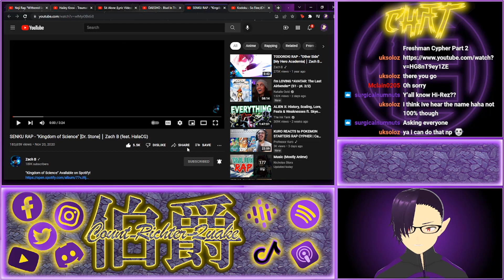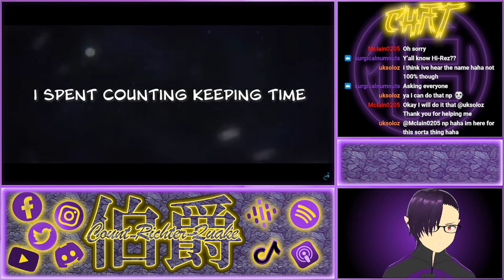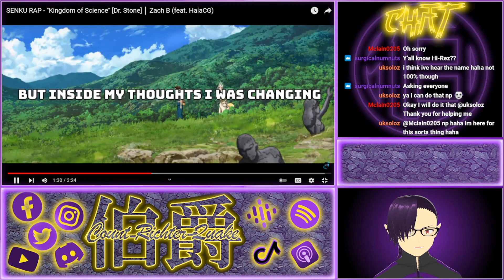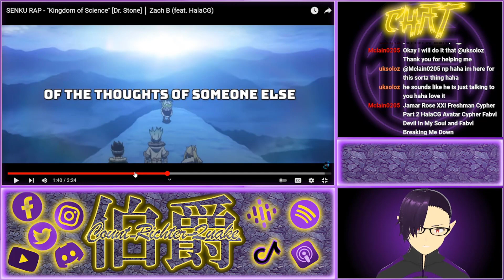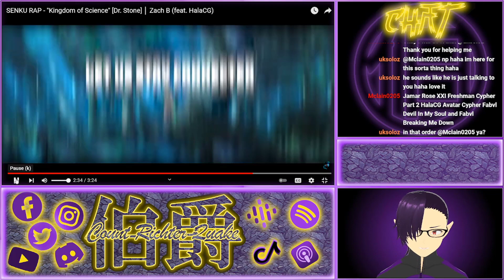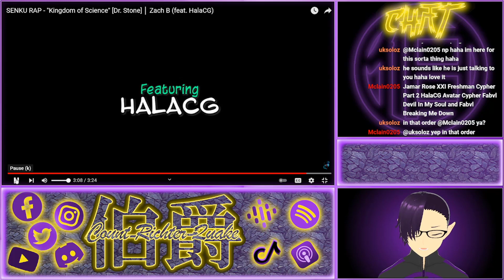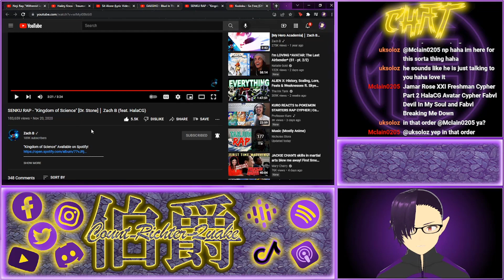Zach B REACTION - SENKU RAP - "Kingdom of Science" (feat. HalaCG)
What's quakin' people? Here's a clip from my live stream where I reacted to Zach B's Senku rap! Come hang out every Sunday at Noon PST on Twitch!

Anything helps!